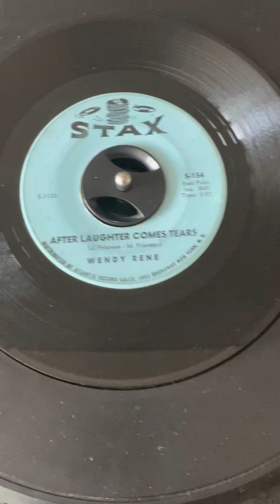Wendy Rene After Laughter Comes Tears Stax Records